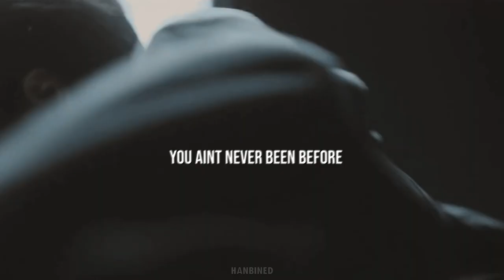boyfriend — one ; jung jaewon 「 fmv 」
↻ audio ; boyfriend - justin bieber